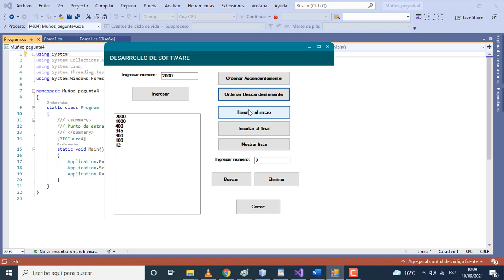Programa en Visual C# 2019 - Uso del LinkedList.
Escriba un programa para insertar numeros a una lista, ordenarla ascendente, descendente, buscar un elemento, eliminar uno de los numeros, insertar al inicio, insertar al final de la lista y mostrar la lista.